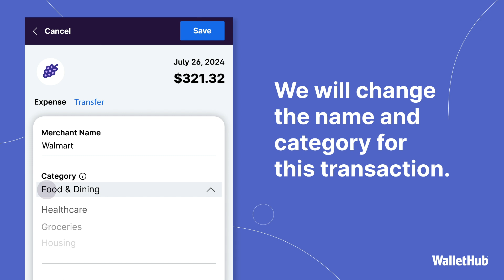WalletHub Transactions Rules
Learn how to use WalletHub Rules to automatically clean up your transaction data and improve your budget.